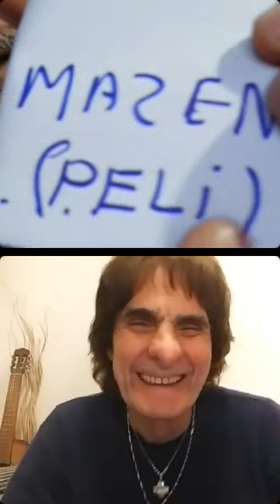MANO A MANO CON EDUARDO FREZZA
Eduardo Frezza
vocalista, bajista, compositor y fundador de la legendaria banda El Reloj!!

Los miercoles a las 21 hs hago un "Mano a Mano" en vivo por Instagram (@laguaridadelrocklp) con algun artista/musico del universo del rock argentino.  Los espero.